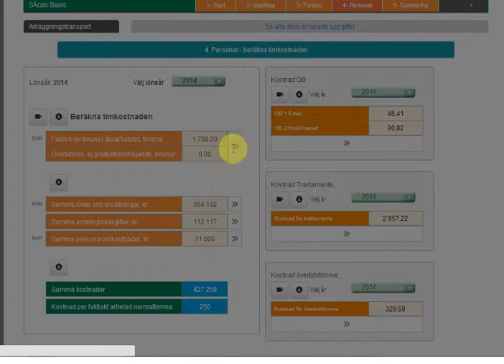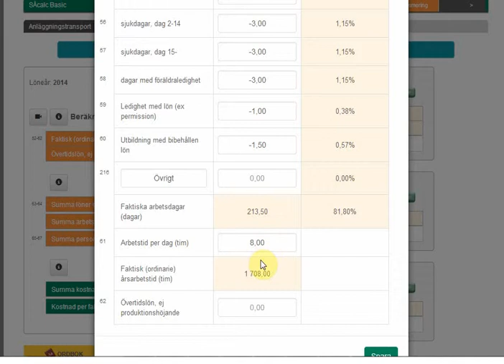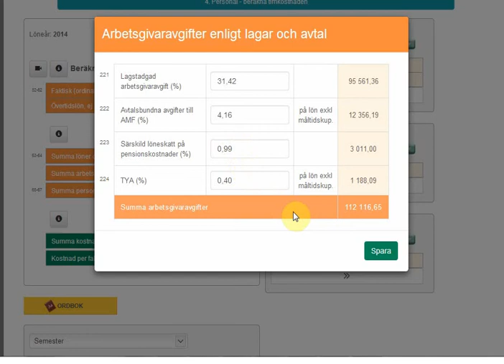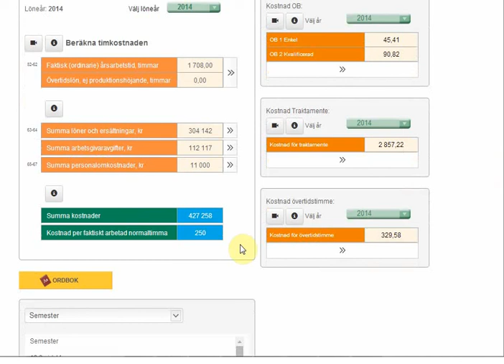SÅcalc Basic 4 Personal Timkostnad